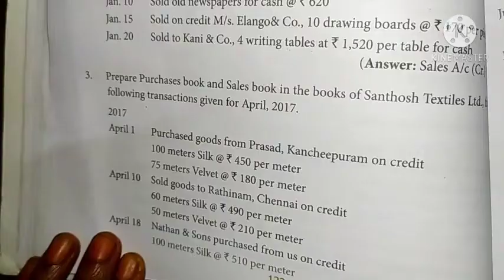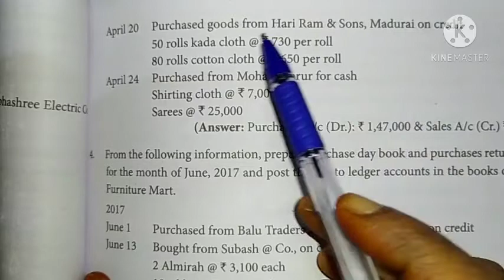11th Accountancy || Unit - 6 || Subsidiary Books 1 || Sum No : 3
This video helps you to know the procedure to solve sum no 3 in subsidiary books 1.